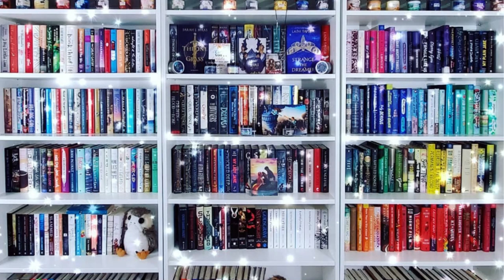The Worst Books I've Ever Read (According to Goodreads)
Today I am discussing some of the worst books I've  ever read, according to Goodreads. They were either really recent adult mystery/thriller releases, or old YA. Really interesting combinations.

0:00 - Intro
0:53 - The Rewind by Allison Winn Scotch
3:40 - Honestly We Meant Well by Grant Ginder
5:59 - Fireworks by Katie Cotugno
8:40 - The Girl From Blind River by Gale Massey
11:40 - There's Someone Inside Your House by Stephanie Perkins
13:24 - You Must Not Miss by Katrina Leno
16:41 - Side Effects May Vary by Julie Murphy
18:14 - Suicide Notes From Beautiful Girls by Lynn Weingarten
20:30 - Such a Quiet Place by Megan Miranda
23:13 - The Writing Retreat - Julia Bartz
26:03 - Conclusion

🐾Books Mentioned**🐾
The Rewind
Honestly We Meant Well
The Girl From Blind River
There's Someone Inside Your House
You Must Not Miss
Side Effects May Vary
Suicide Notes From Beautiful Girls
Such a Quiet Place
The Writing Retreat
The Last Invitation